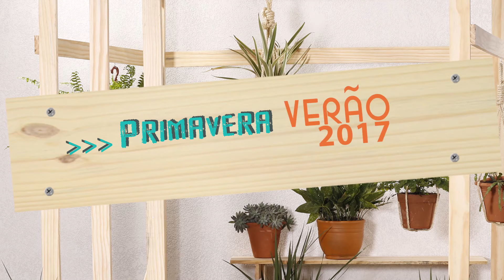Madaminha - Coleção Primavera/Verão 2017 "Floriando"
"A Marca"

A Madame Show é uma empresa que pensa com carinho na mulher moderna ao desenvolver seus produtos. Com pouco mais de três anos no mercado a marca vêm se firmando cada vez mais no seguimento de moda feminina. Inovação e estilo são essências para a elaboração das peças, tornando- as sempre mais despojadas, carregadas de muitas cores e formas descontraídas formando um mix de produto perfeito para cada momento!